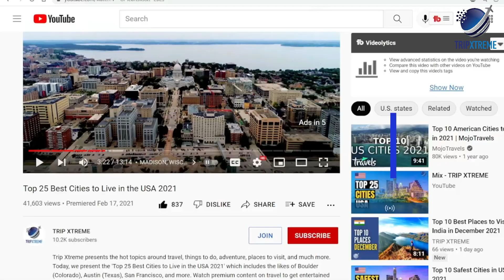Why Cities in Future Will Be Made of MUSHROOMS?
Step into the future of urban development as we unveil the groundbreaking potential of mushrooms in city construction. In this eye-opening video, we explore the remarkable properties of mycelium and how it's revolutionizing the way we build cities. Discover how mushrooms can create sustainable, biodegradable, and resilient structures that promote environmental harmony. From towering skyscrapers to innovative infrastructure, witness the incredible ways in which mushrooms are shaping the cities of tomorrow. Join us on this captivating journey into the future where nature and architecture converge in harmony. Don't miss out on the fascinating world of mushroom-powered cities!

CHAPTERS:
0:00 Intro
0:45 Could Cities Soon Be Made of Mushrooms?
2:42 Fungi for Interplanetary Habitation
5:01 Mushroom filtration tech